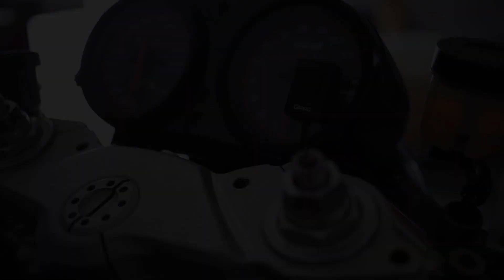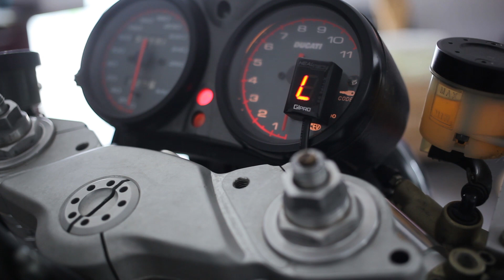Comment installer un indicateur de rapport engagé GIpro sur sa moto ?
Première vidéo sur l'indicateur de rapport engagé GIpro X-TYPE G2 de chez Healtech Electronics avec son installation sur une Ducati Monster S4.
+ Plus d'informations dans la description !

Le GIpro X-Type est un indicateur de rapport engagé universel, les kits de câbles spécifiques à votre moto sont également disponibles.
Le Monster S4 de 2001 ne remonte pas d'information de vitesse par l'électronique (c'est un entraîneur à câble), le kit GPX-WSS (wheel speed sensor) est donc nécessaire. Cette vidéo vous présente l'installation de ce dernier.

Un article sera publié dans le magazine MotoManiaque n°18, à découvrir

Le matériel utilisé pour cette vidéo :
• Image : Canon 5D mark II + Canon 40mm f2.8
• Son : Archos 55 Helium
• Montage : Adobe Première Pro